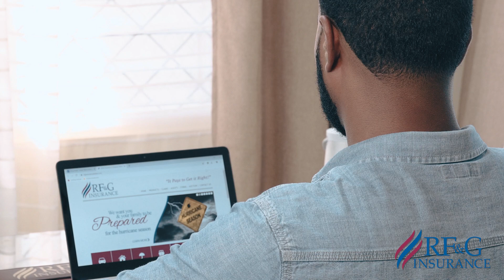RF&G Customer Appreciation Day 2023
Your unwavering trust in RF&G Insurance is the reason we are one of the leading insurance companies in Belize. Inviting you to our Customer Appreciation Day on July 7, 2023.